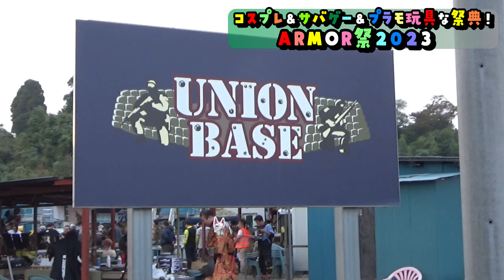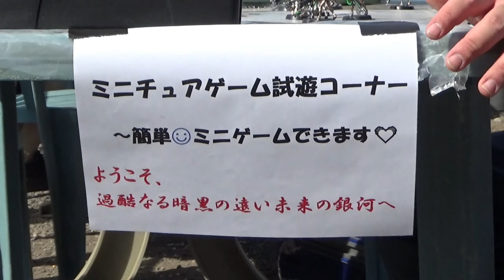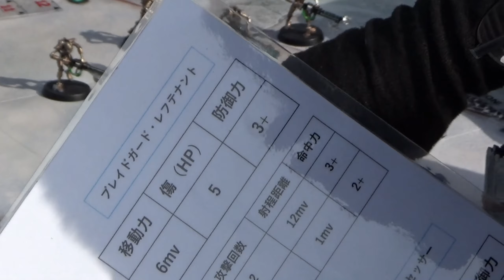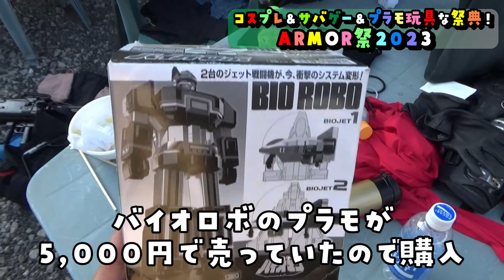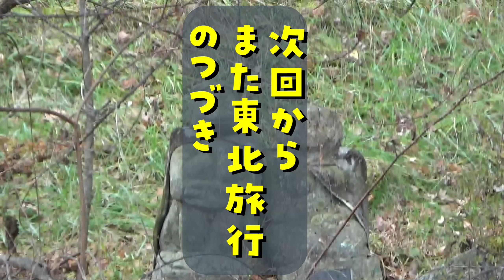【ARMOR祭２０２３】コスプレとサバゲーとロボプラモ玩具の祭典に今年も行ってきた！【サバゲー】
今年も行ってまいりました！　ARMOR祭り２０２３！
　鎧などコスプレしながらサバゲーをするイベントです。

　昨年の動画……かと思ったら、これは同じところでしたBBQサバゲの模様でしたｗ
　mont-bellはいいぞ！！

　登場するプラモやおもちゃはこちら。
Amazonリンク
スーパーミニプラ 電子合体 バイオロボ (2個入) 食玩・清涼菓子 (超電子バイオマン)

青島文化教材社 伝説巨神イデオン 全高約24cm 1/450スケール 色分け済みプラモデル DI-01
↑素晴らしかったので、特にオススメです。

【2次受注用】 HG 機動戦士ガンダム 水星の魔女 ガンダムエアリアル 1/144スケール 色分け済みプラモデル

HG 機動戦士ガンダム 水星の魔女 ミラソウル社製フライトユニット装備 1/144スケール 色分け済みプラモデル

バンダイ(BANDAI) 王様戦隊キングオージャー DXキングオージャー

電子書籍　お伽亭ななはと禁じられた噺

※上記リンクは、アソシエイトリンクを利用しています。

サバゲーを企画されているモエガミ様